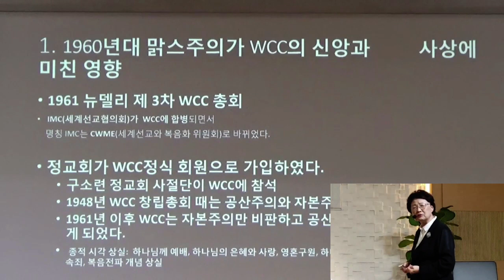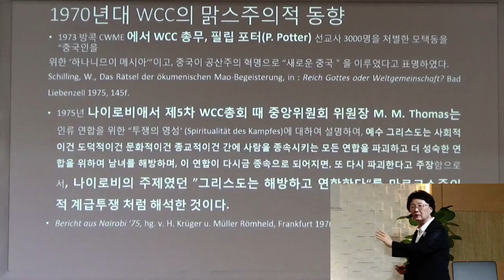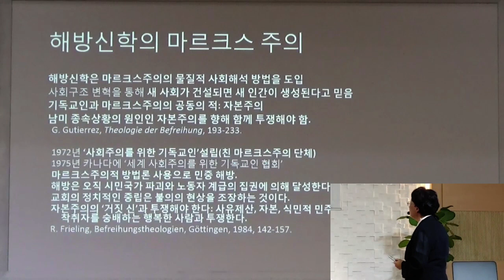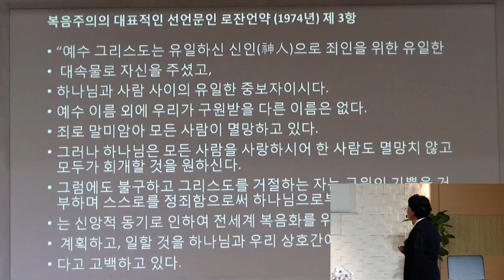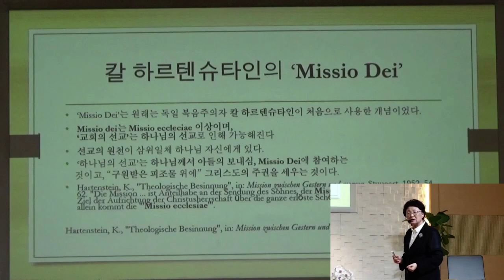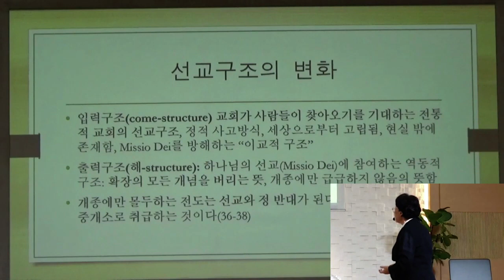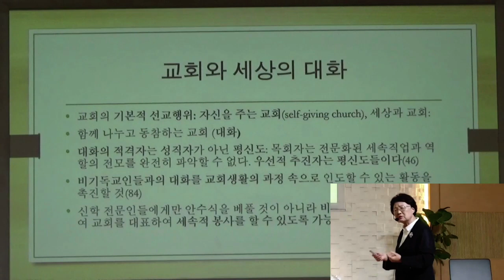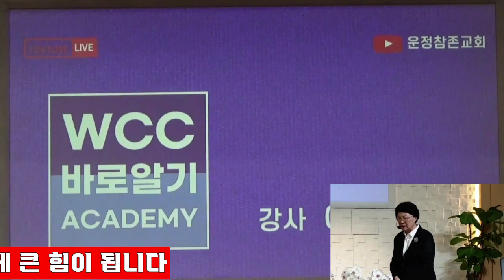WCC 바로알기 ACADEMY 3부(운정 참존교회)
WCC와 맑스주의
1) 유사론적 맑스와 무신론적 공산주의
2 맑스주의적 새 인간
3) WCC 혁명신학과 해방운동
4) WCC의 Missio Det,
    맑스주의 사상적 선교신학